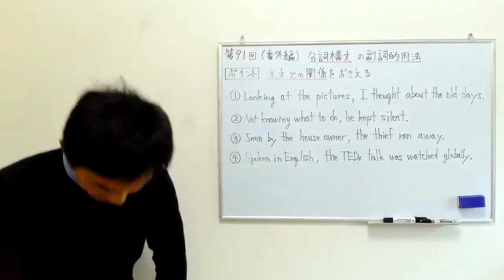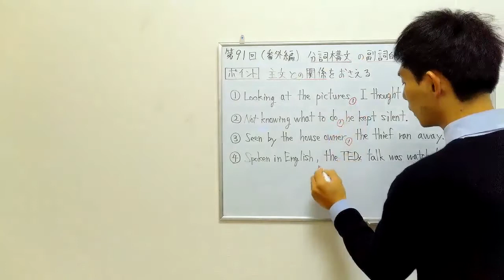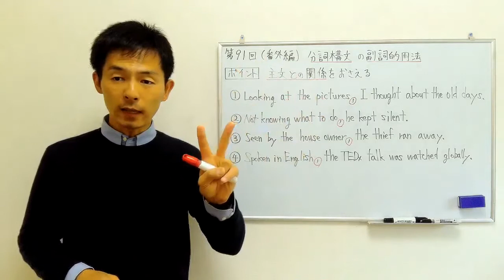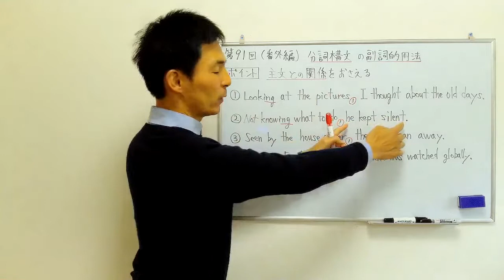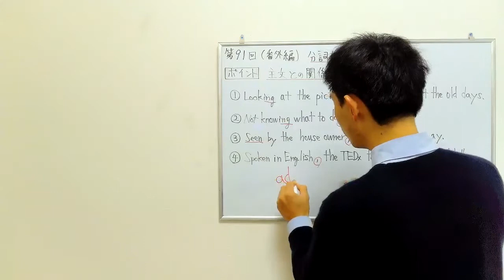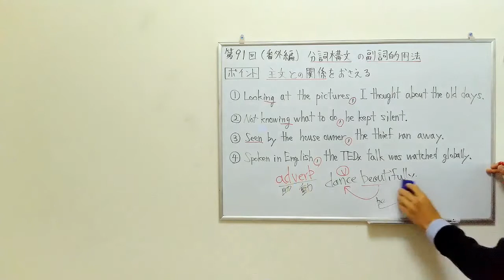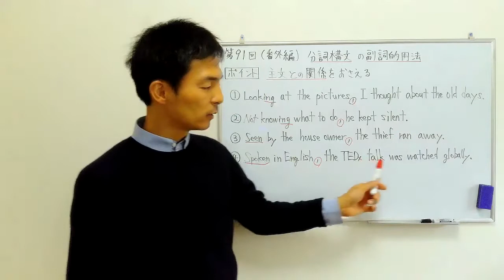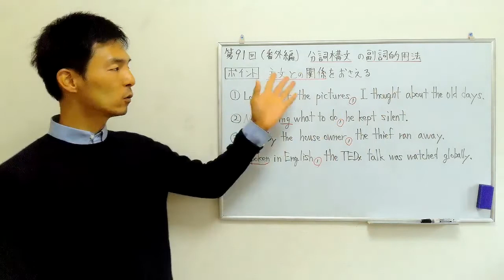【第91回 （番外編） 分詞構文の副詞的用法】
視聴者の方からリクエストいただき、分詞構文の副詞的用法について解説しています。もしかするとリクエスト箇所を誤解しているかもしれませんので、その場合はご指摘ください。